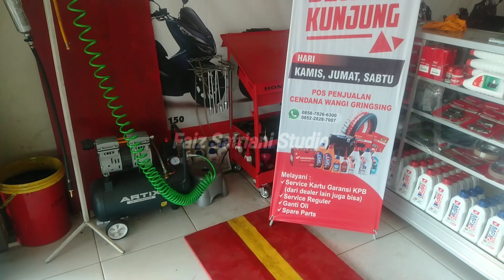RESMI DI BUKA BENGKEL AHAS DEALER CENDANA WANGI GRINGSING BATANG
BENGKEL AHAS DEALER CENDANA WANGI GRINGSING BATANG CENTRAL JAVA

MELAYANI :

SERVICE SEPEDA MOTOR HONDA
GANTI OLI
SPAREPART semua sepeda motor HONDA
DLL

Promo :
Untuk motor baru service KPB pertama dengan service rutin 4x gratis oli 1x

Untuk service motor reguler service rutin 4x gratis oli 1x

Promo motor Honda
tipe apa saja pembelian tunai / kredit

Untuk motor Honda yang inden lama berbulan bulan bisa langsung di hallo 👇👇👇
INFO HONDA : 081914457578